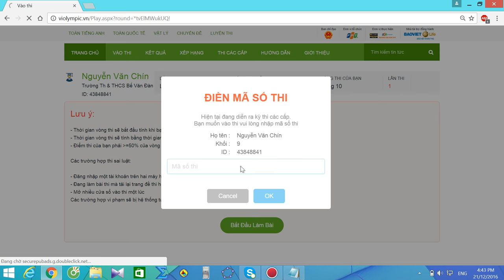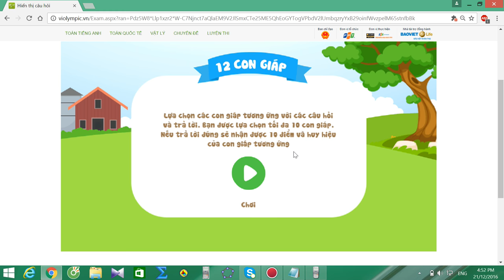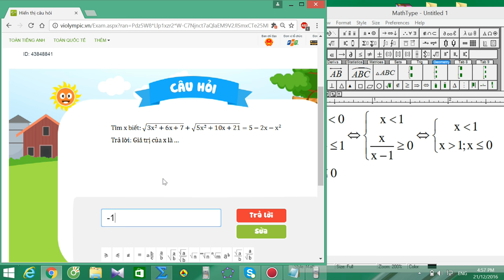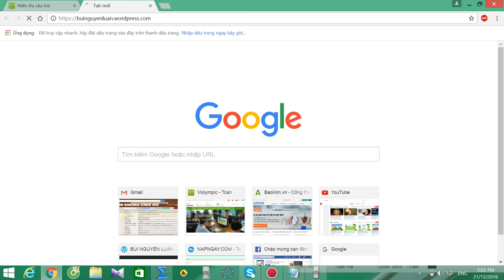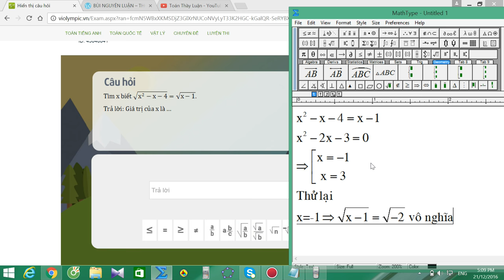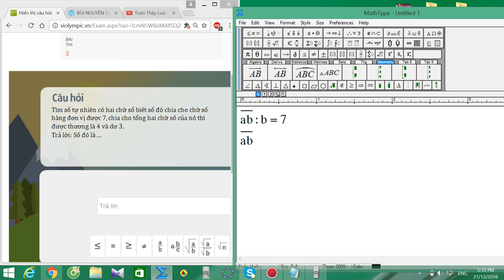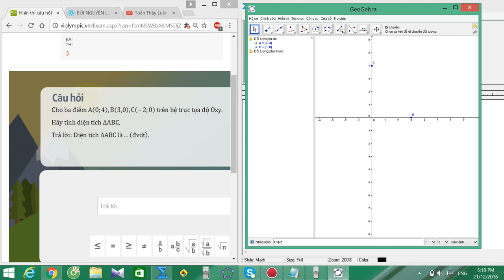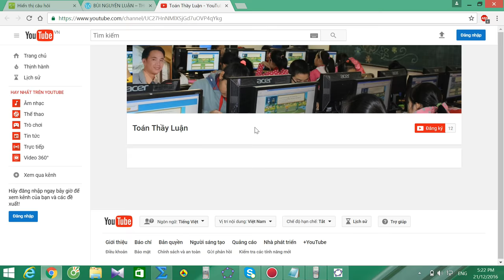violympic toán lớp 9 vòng 10 năm học 2016 - 2017 bài giải nick 1